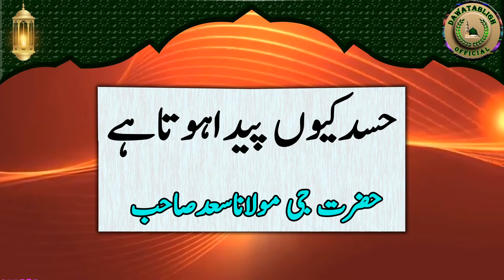hassad kion paida hota hai حسدکیوں پیداہوتاہے hazrat ji maulana saad sahab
is clip may hazrat ji maulana saad sahab nay farmaya kay in baton per gour kerna peray gay kay kia cheezain hain jo ijtemaiat ko mutasir kerti hain kay ijtemaiat ko mutasir kernay walai aik barai bimmari or aik bari bunyadi cheez wo hassad hai kay hassad kion paida hota hai is clip ko zarror sunnain or share bhi kerain shukria,